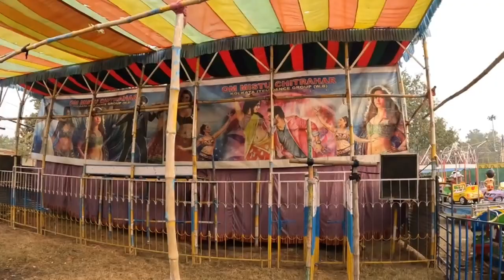गोड्डा मेला सज धज कर तैयार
Republic Day Godda Mela

I am Goutam Mirdha from Godda Jharkhand.

Godda mela
godda ka mela
godda mela me kiya kiya aa rha h
godda ka mela
26 January Godda mela
godda mela me bahut chij aa rha h
mela masti
bloggers
godda ka blogger
Godda railway station
godda Jharkhand
godda railway station blog
godda railway station news
godda mela news
godda mela video